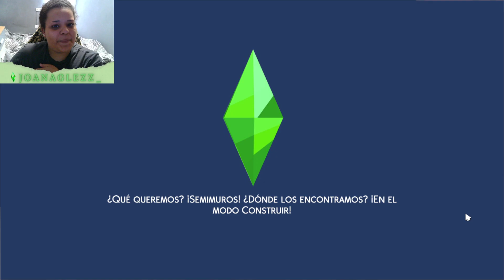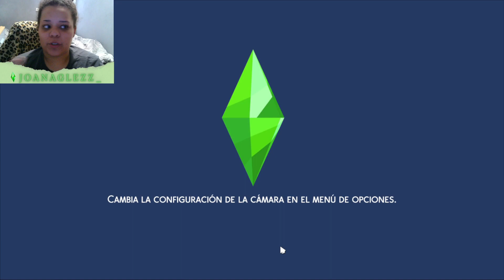PRIMER DÍA CON CLARA🐝🖤 || VIDA EN EL PUEBLO🌲🌼 #1 || LOS SIMS 4 || JOANAGLEZZ_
Simmer💚.

MI PC🖥️🖥️:
Torre: Nfortec Lynx Cristal Templado Negra
Fuente de alimentación: 500W / 650W (no sé)
Placa base: Asus Prime A320M-K
Procesador: AMD Ryzen 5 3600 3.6GHz
Disco Duro:
1TB SATA3
SSD 240GB